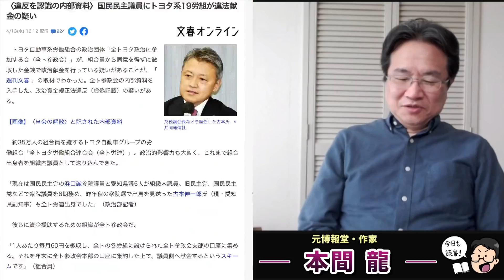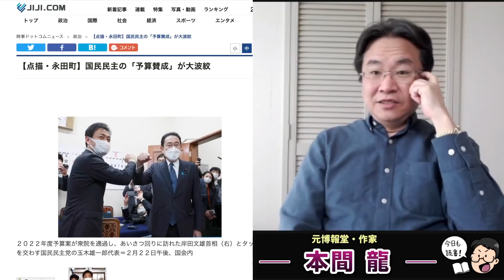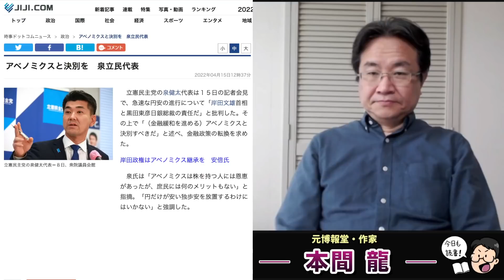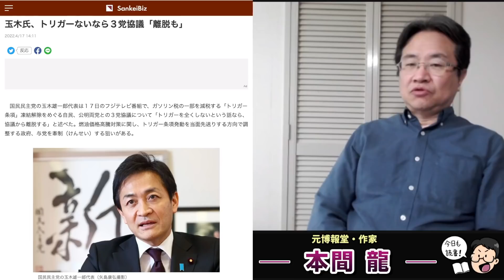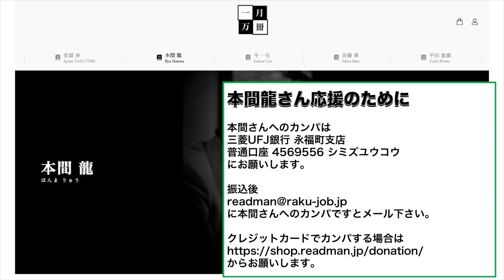国民破壊の国民民主党。違法献金疑惑を無視する玉木雄一郎。自民党にすり寄るも完全に捨てられる国民民主を皆で捨ててしまおう！元博報堂作家本間龍さんと一月万冊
玉木氏、トリガーないなら３党協議「離脱も」

〈違反を認識の内部資料〉国民民主議員にトヨタ系19労組が違法献金の疑い

【点描・永田町】国民民主の「予算賛成」が大波紋

「立民・泉代表は批判の前に反省を」　自民・茂木幹事長

立民、略称「民主党」で調整　国民は反発、再び案分も―参院選

情報提供先メールアドレス

2018年にとても悲しいことがありうつ病に。2年近い闘病を経てその期間はYouTubeもかなり休みがちになりました。最近ようやく少し元気になり、YouTubeなどの活動も再開しています。